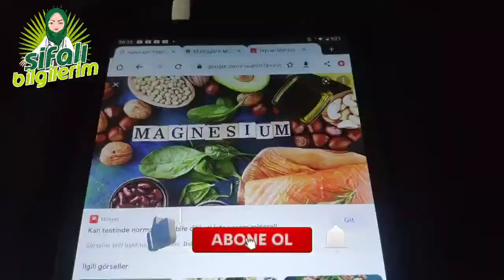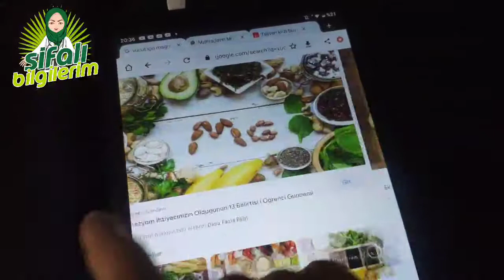Hastalanmaya kesin çözüm Buldundu! Neden hasta oluruz! kalp krizine kesin çözüm! şifalı bitkiler